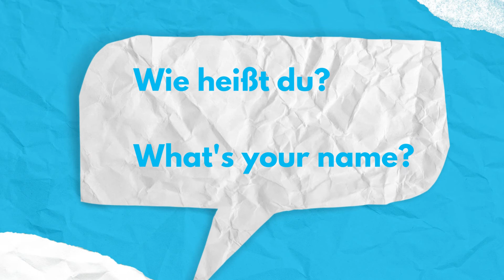Du ⇔ You | Deutsch ⇔ English | German Vocabulary for Beginners | Learn German HD♫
⇩ Listen to the Complete Lesson ⇩